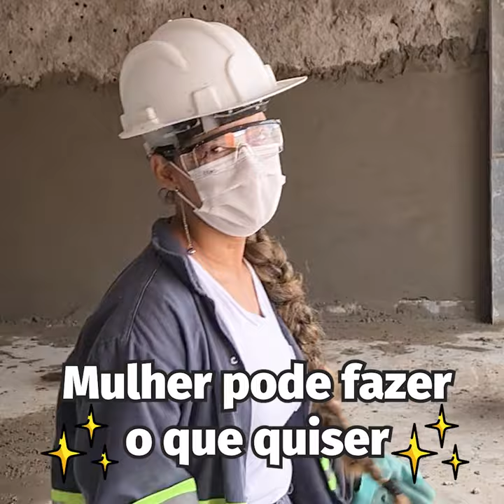Mulheres ajudam a construir o Shopping Rua Grande, em São Luís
Elas têm a força...

Garra e coragem!

Para estar onde quiser. Então te liga nessas guerreiras que estão ajudando a construir o Shopping da Rua Grande, em São Luís.